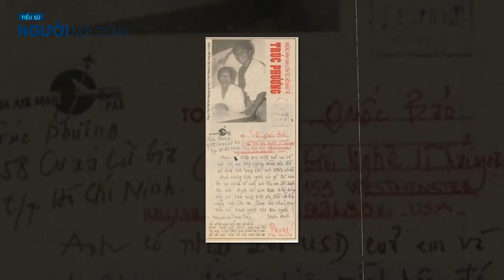Cuộc đời TRÚC PHƯƠNG Nhạc sĩ lừng danh và những năm tháng khốn khó cùng cực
Cuộc đời RÚC PHƯƠNG || Nhạc sĩ lừng danh và những năm tháng khốn khó cùng cực
Trúc Phương tên thật là Nguyễn Thiên Lộc, sinh năm 1933 tại Mỹ Hòa, Cầu Ngang, Trà Vinh.
Ông sinh hoạt văn nghệ tại Ty Thông tin tỉnh Vĩnh Bình cuối thập niên 1950 trong một thời gian ngắn rồi lên Sài Gòn học nhạc ở lớp nhạc của nhạc sĩ Trịnh Hưng. Hai sáng tác đầu tiên của ông là Tình thương mái lá và Tình thắm duyên quê viết vào năm 1957. Tiếp sau đó là Chiều làng em (1958) và Đò chiều (1959). Bản nhạc Tàu đêm năm cũ bất hủ của ông được viết vào đầu thập niên 1960, tặng cho những người sĩ quan phải đi xa nhà vì lúc đó chính quyền Đệ Nhất Cộng hoà có sắc lệnh hoán chuyển công tác sĩ quan, công chức miền Nam ra miền Trung và ngược lại. Tổng số lượng sáng tác của ông gần 70 bài, nhiều bài phổ biến trong suốt thập niên 1960 và cho đến tận hiện nay. Xin cảm ơn đời là bản nhạc cuối cùng mà ông viết vào tháng 3 năm 1995 với ca từ coi như những tâm tình, uẩn khúc mà ông muốn gửi lại cho đời lần sau chót.[2]

Bìa bản nhạc Thói đời một trong những ca khúc nổi tiếng nhất trong sự nghiệp của ông.
Ông từng mở lớp nhạc ở số 33/230, đường Gia Long, Gò Vấp gọi là "Trúc Phương Tự Lực", đào tạo được một số ca sĩ như Thy Lệ Dung, Thy Lệ Huyền, Chinh Thông nhưng không mấy thành công. Tuy vậy, nhiều ca sĩ nổi tiếng nhờ trình bày những sáng tác của Trúc Phương như Thanh Thúy, Chế Linh, Duy Khánh... Với Thanh Thúy, ông viết tặng riêng 5 bài: Hình bóng cũ, Lời ca nữ, Mắt em buồn, Tình yêu trong mắt một người và Mắt chân dung để lại.